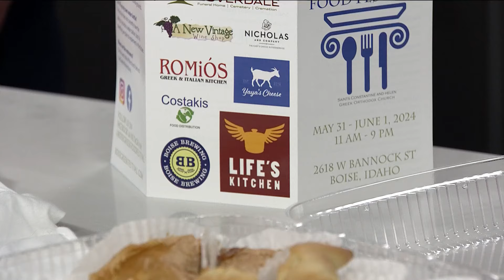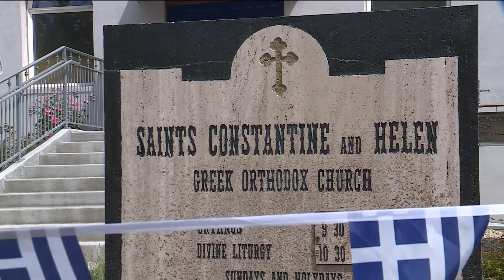Boise Greek Food Festival returns for 42nd year this weekend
The Boise Greek Food Festival will offer food, music and entertainment from 11 a.m. to 9 p.m. Friday and Saturday.